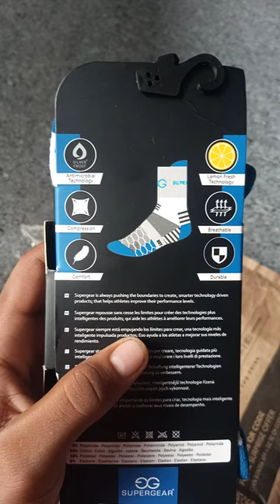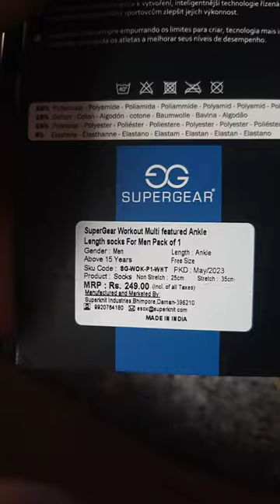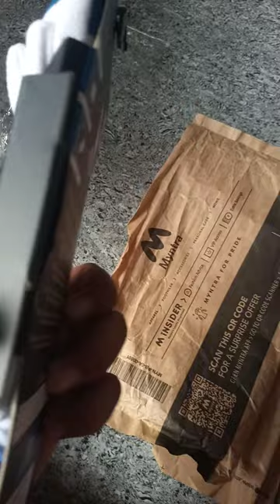best volleyball socks🔥🏐